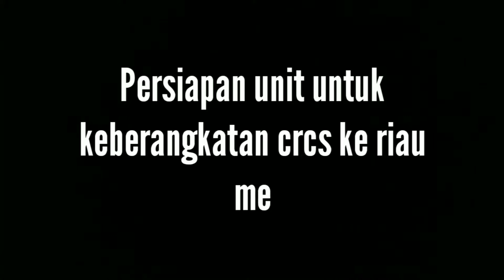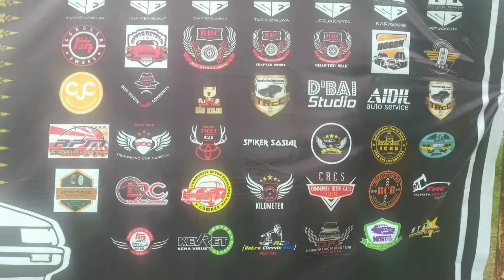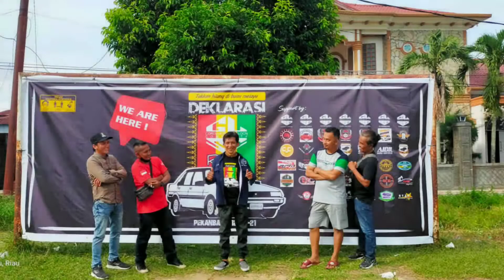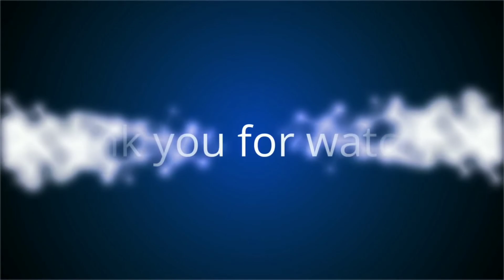MENGHADIRI DEKLARASI CGSC RIAU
crcs touring ke riau menghadiri deklarasi cgsc chapter riau